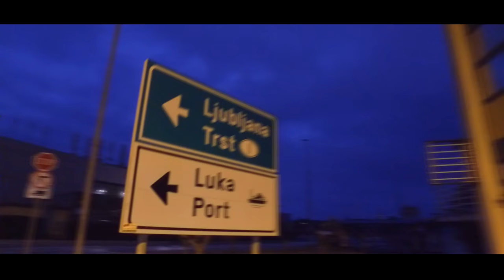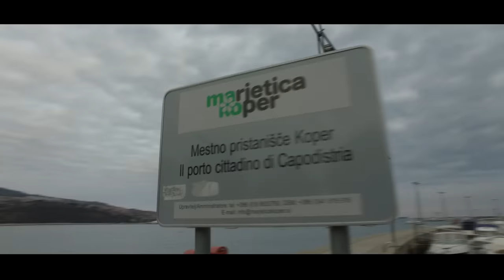W&T #1 Koper SLOVENIJA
Work and Travel - práce spojená s cestováním

Sestřih z kontejnerové přepravy do přístavu Luka Koper ve Slovinsku.

Vozidlo: VOLVO FH13 500 euro 6

Období: jaro 2016/2017